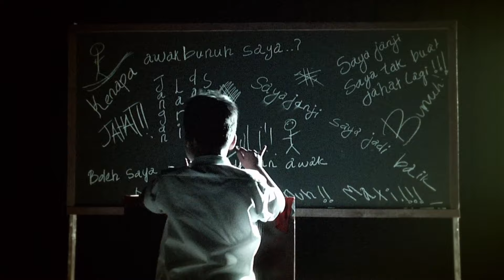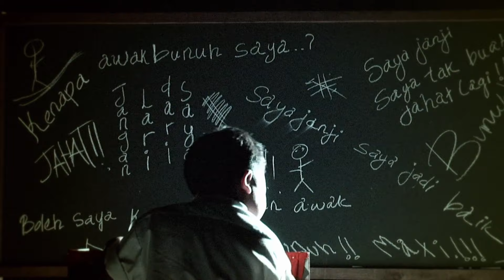Amuk - Kerek (Official Music Video)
Artist: Amuk
Song / Lyric: Edry Abdul Halim
OST Karak